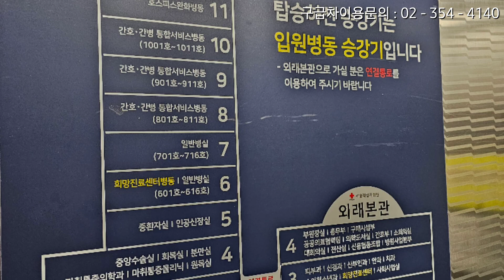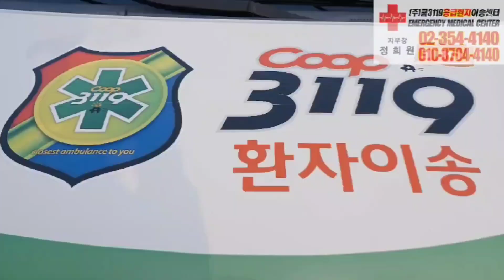적십자병원 에서 은평성모병원 응급실 로